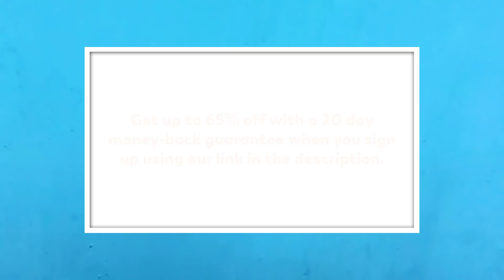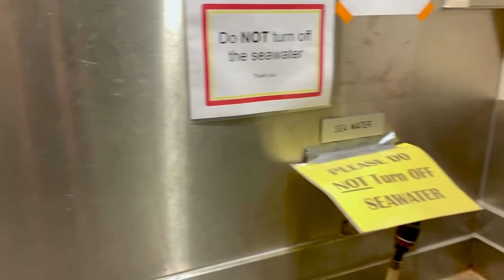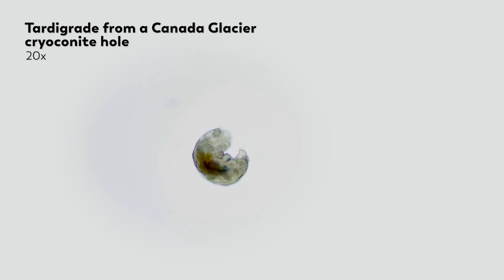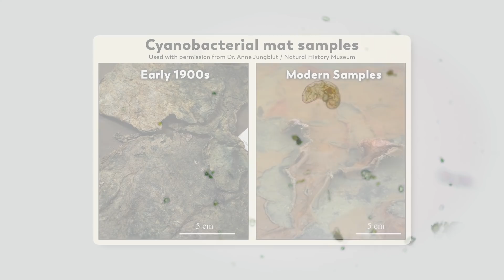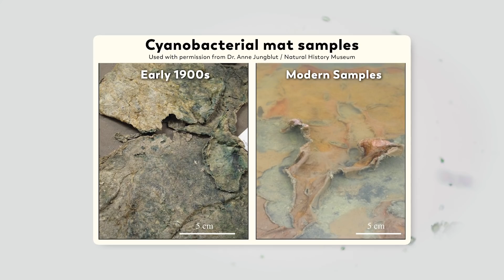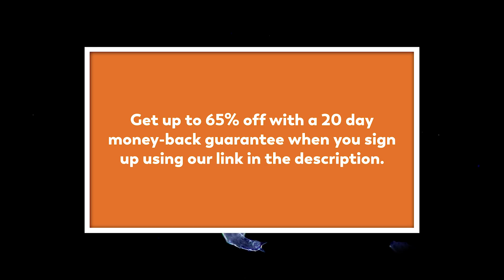Microbe Hunting in Antarctica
Start speaking a new language in 3 weeks with Babbel.